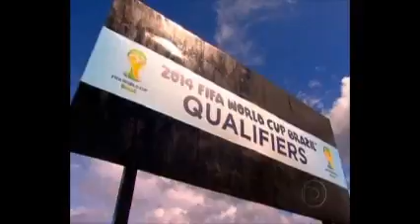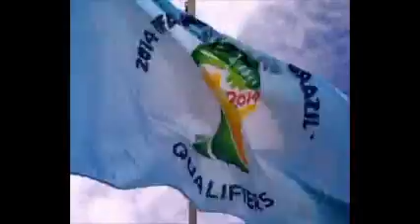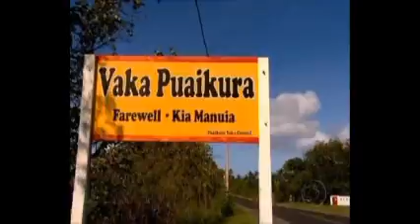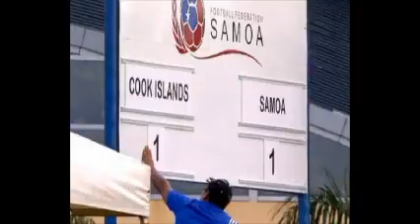TV Globo: "Jogos do Outro Mundo" (19 a 23/12/2011)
O "Jornal da Globo" apresentou uma série de cinco reportagens sobre as Eliminatórias da Oceania para a Copa do Mundo de 2014. Entre 22 e 26 de novembro, as quatro piores seleções do continente - Samoa, Samoa Americana, Tonga e Ilhas Cook - se reuniram em Ápia, capital da Samoa, para uma disputa que valeu ao melhor deles uma vaga na fase de grupos. Mais do que uma competição de futebol, esta série retrata histórias de pessoas em um cotidiano completamente diferente do habitual.

As cinco matérias:

1) Destaque para Samoa. Atingido por um tsunami em setembro de 2009, o país da Polinésia usou o futebol para se unir após a tragédia que matou 143 pessoas.

2) Destaque para Samoa Americana. Humilhado ao perder por 31 x 0 para a Austrália, em 2001, na maior goleada registrada pela FIFA, o país comemorou sua primeira vitória oficial na história ao derrotar Tonga por 2 x 1.

3) Destaque para Tonga. O treinador da seleção é Chris Williams, australiano que se tornou o técnico mais jovem a dirigir uma seleção em uma eliminatória para Copa do Mundo.

4) Destaque para Ilhas Cook. A seleção do arquipélago empatou por 1 x 1 com Samoa Americana e conquistou seu primeiro ponto na história das eliminatórias da Oceania.

5) Destaque para um dos jogadores de Samoa Americana, Johny, hoje é Jahya. Transexual e zagueiro da seleção, diz não enfrentar problemas por isso, pois a cabeça das pessoas é mais aberta.

Ficha técnica: reportagem de Andrei Kampff; imagens de Márcio Torres; produção de Karina Falzoni; edição de Swami Pimentel, Kléber Paixão e Tiago Biasoli Moler; arte de Jamesson Santana e Tatiana Cardoso; e apresentação do "Jornal da Globo" de William Waack.